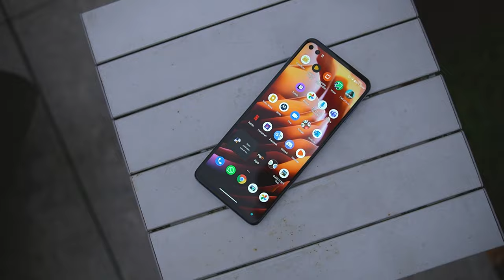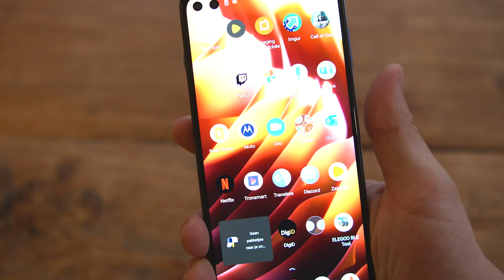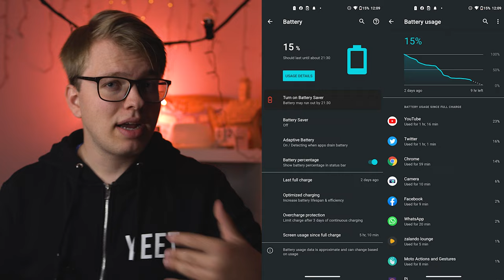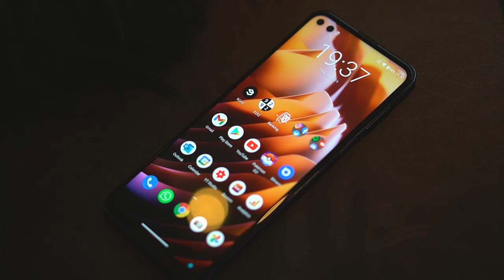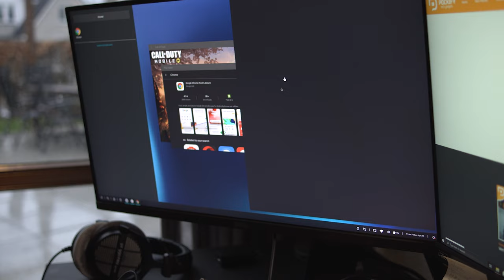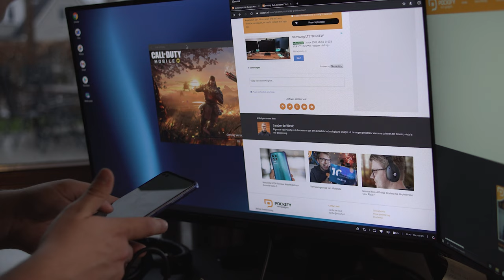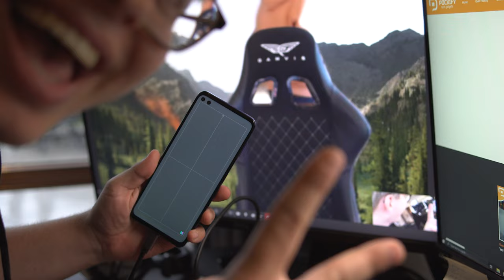Motorola G100 Review: Krachtigste en Duurste Moto G ooit!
Is de Motorola G100 een verstandige aankoop? Bekijk de review en kom achter waarom ik persoonlijk vind dat de Motorola G100 een tikkeltje aan een 'te dure' kant staat.

► Music
Intro: Dylan Kidd - Alright Alright Alright

0:00 Intro
0:11 Design
3:01 Batterij
4:26 Performance
5:26 Camera's
8:47 Ready For platform
11:25 Conclusie